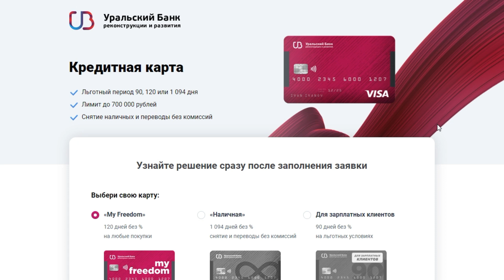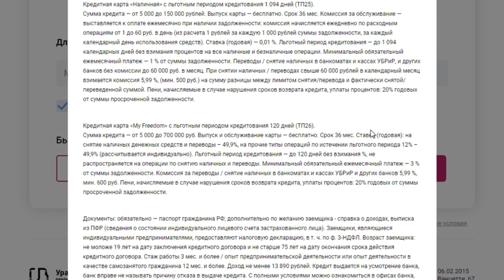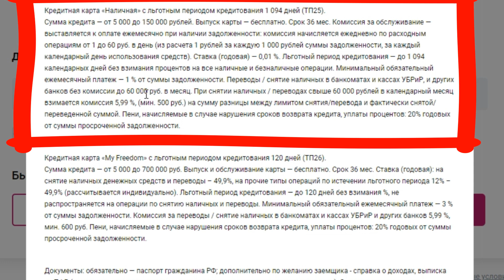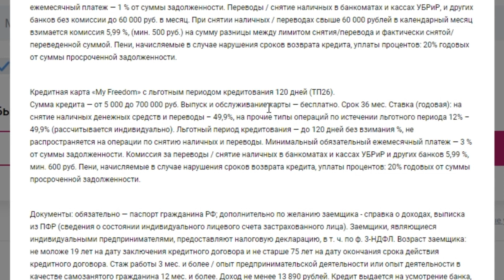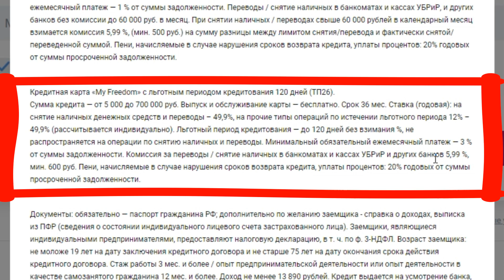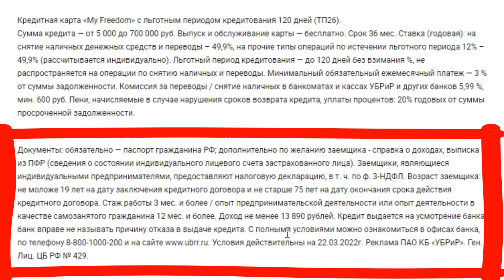1094 дня без процентов по кредитке. ТОП-3 кредитные карты от УБРиР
1094 дня без процентов по кредитке. ТОП-3 кредитные карты от УБРиР